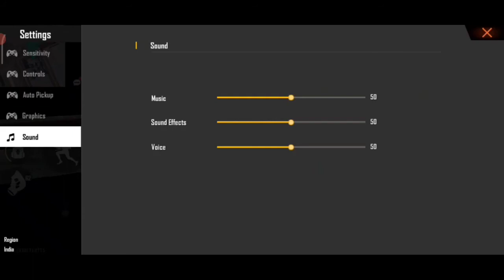how to do one tap with m1887 tips and tricks